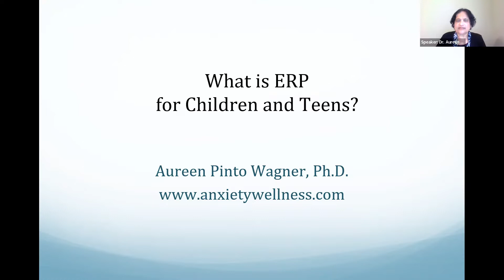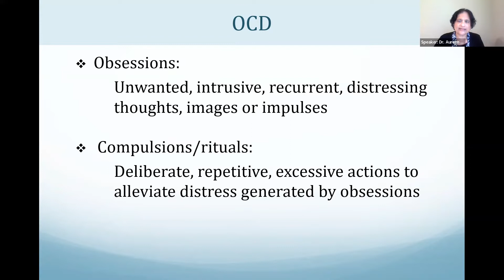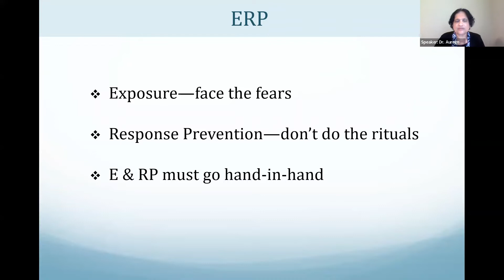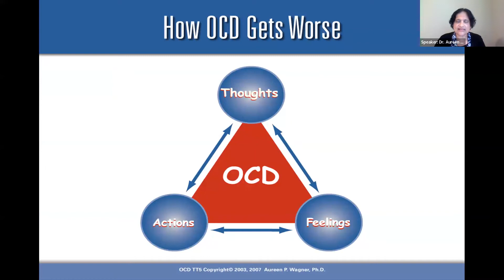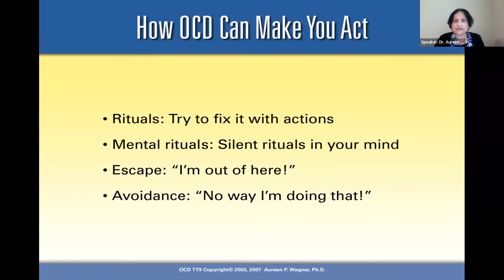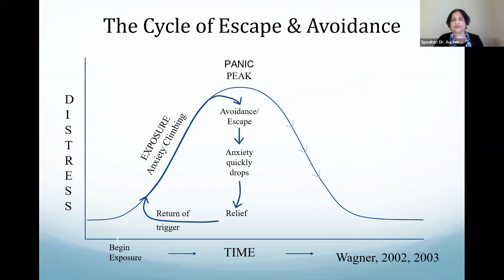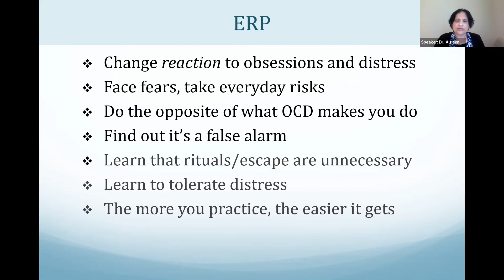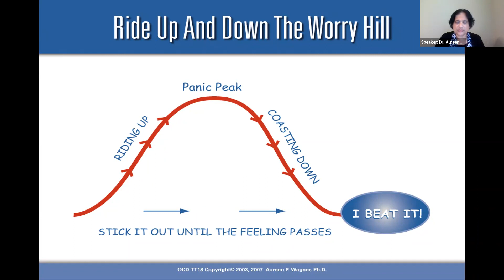ERP for Children and Teens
For children and teens Exposure and Response Prevention (ERP) can help support OCD treatment. Learn about the tactics and the "The Feeling Thermometer."